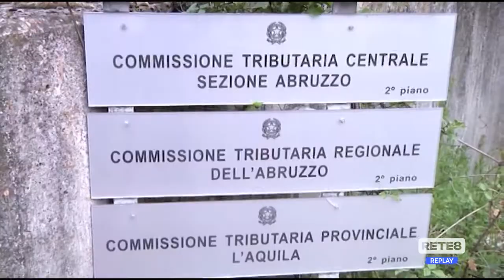Abruzzo zona rossa - Le critiche del Centrosinistra